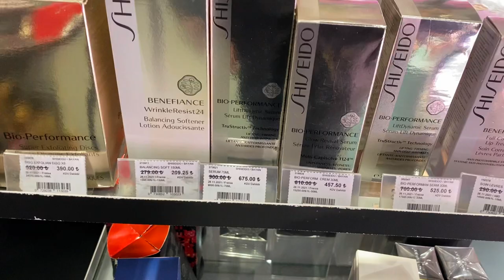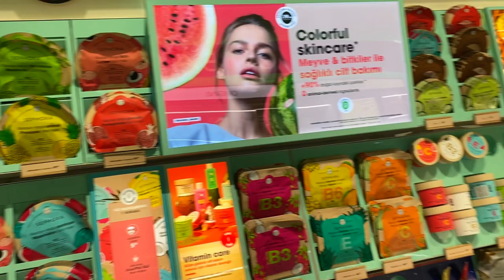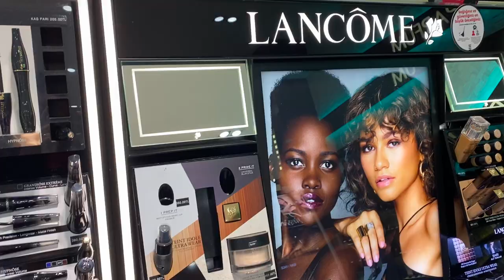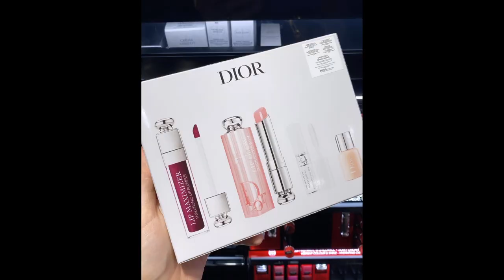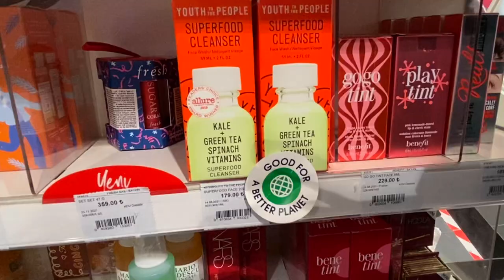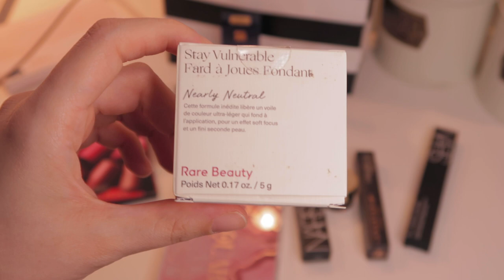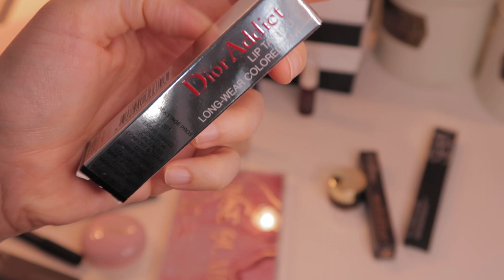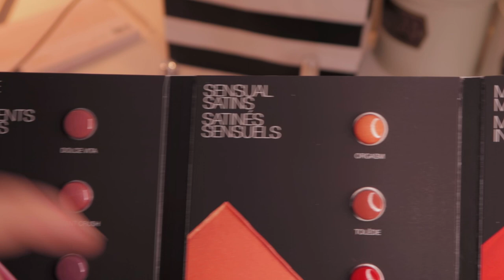SEPHORA Black Friday Alışverişim | Neler Aldım ? | Mağaza Turu 2021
Herkese merhaba💕 Black Friday alışverişimi sizlerle  paylaştığım bu videomda Sephora'yı birlikte gezelim ve mağaza turu yapalım istedim.💕 Keyifli seyirler:) 🌸